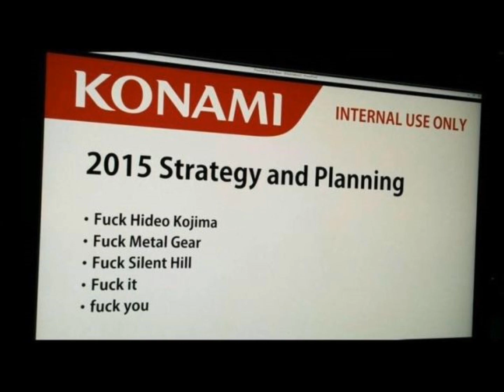Unfiltered Rant: Konami, WTF are you doing?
Seriously, how did you fall this bad from grace?